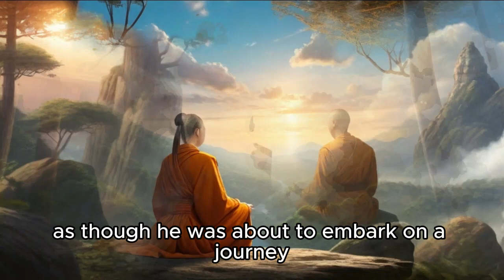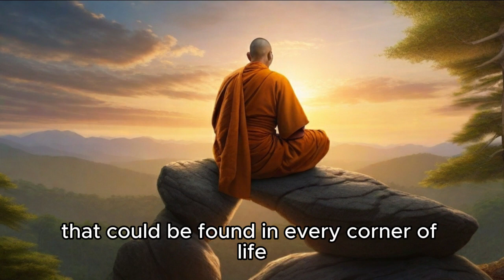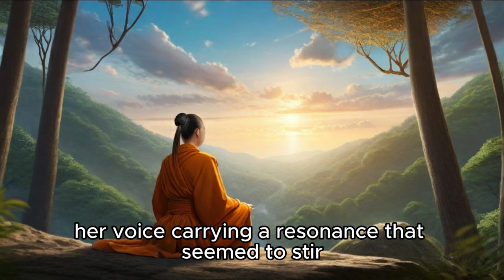powerful habits to improve your value and transform your life